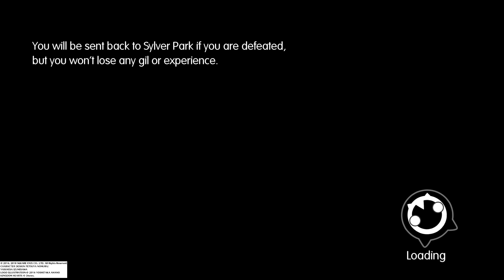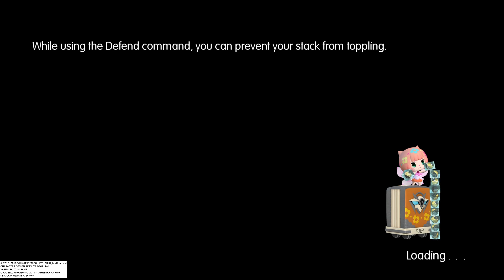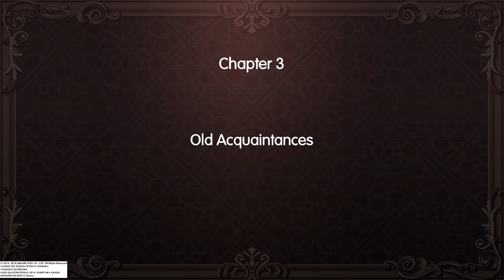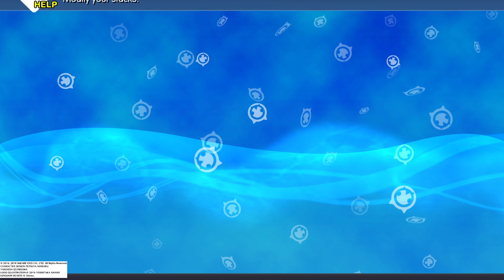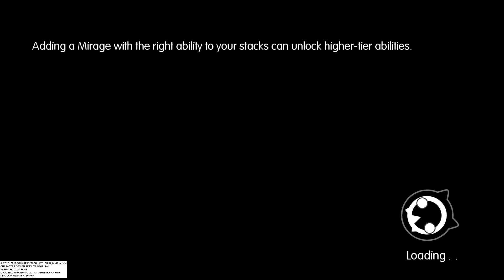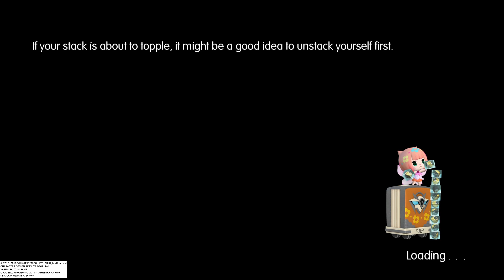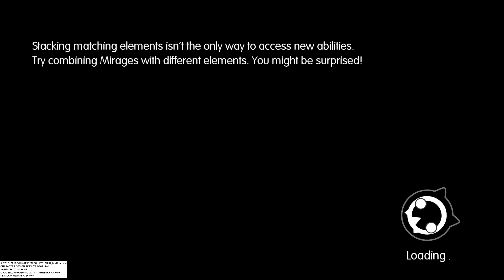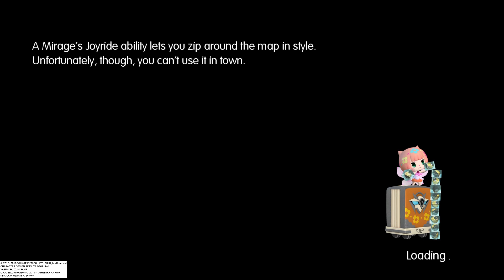WORLD OF FINAL FANTASY_ Chapter 2 & 3